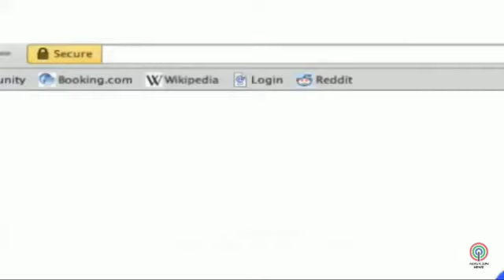21 January 2021